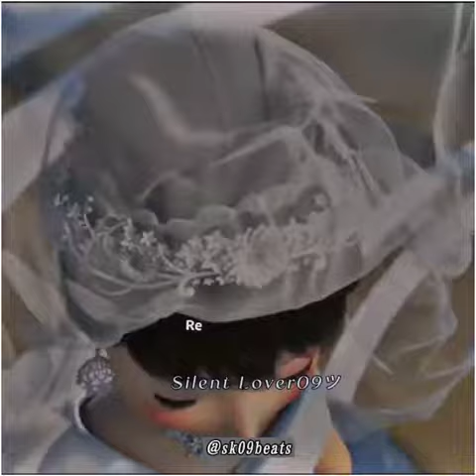kabira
re kabira maan ja